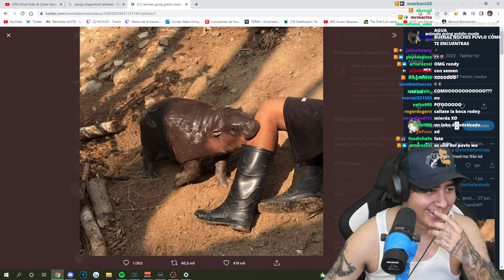el late si fuese un animal